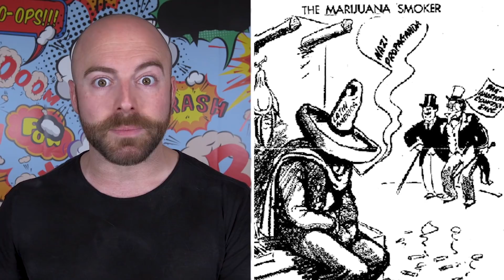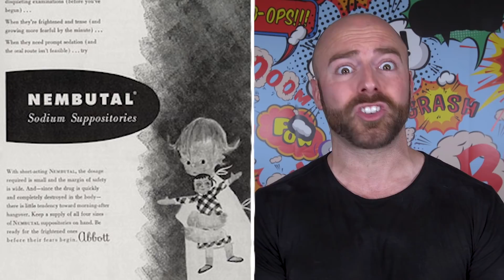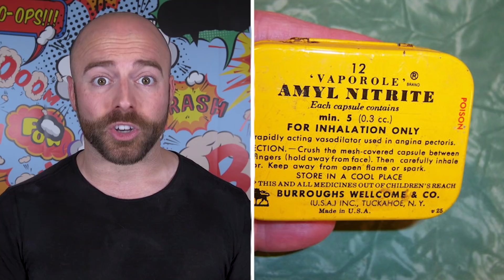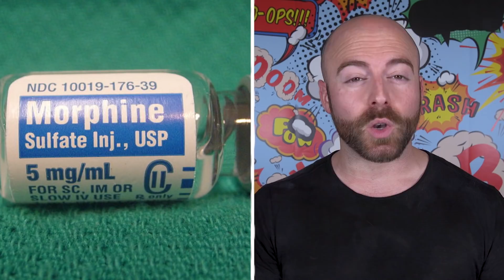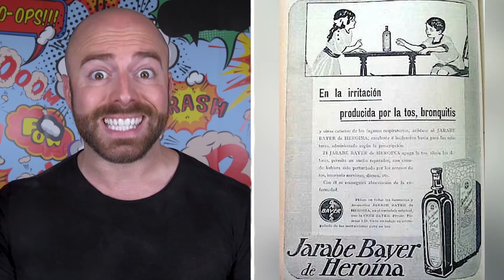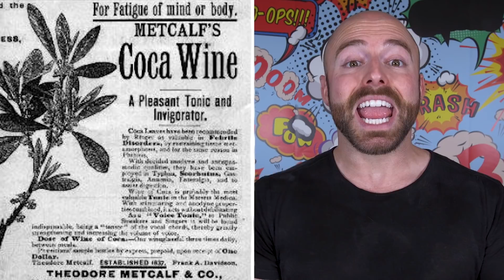10 Illegal Drugs that Used to be Sold Over the Counter